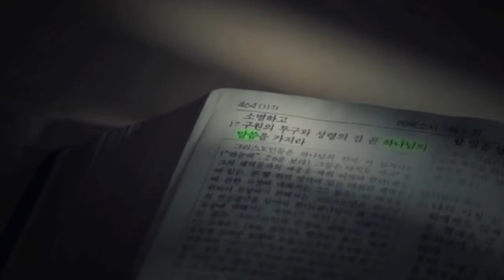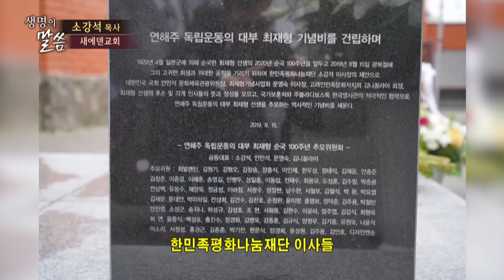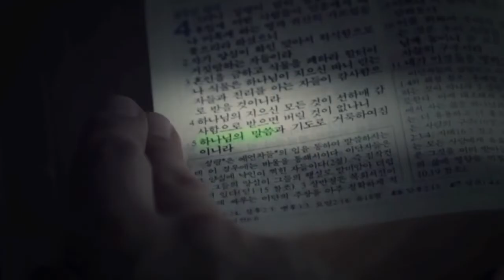소강석목사 설교_새에덴교회 | 기억하되 냉정하라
기억하되 냉정하라
(설교 04:23)

고린도전서11:23-26

23. 내가 너희에게 전한 것은 주께 받은 것이니 곧 주 예수께서 잡히시던 밤에 떡을 가지사
24. 축사하시고 떼어 이르시되 이것은 너희를 위하는 내 몸이니 이것을 행하여 나를 기념하라 하시고
25. 식후에 또한 그와 같이 잔을 가지시고 이르시되 이 잔은 내 피로 세운 새 언약이니 이것을 행하여 마실 때마다 나를 기념하라 하셨으니
26. 너희가 이 떡을 먹으며 이 잔을 마실 때마다 주의 죽으심을 그가 오실 때까지 전하는 것이니라